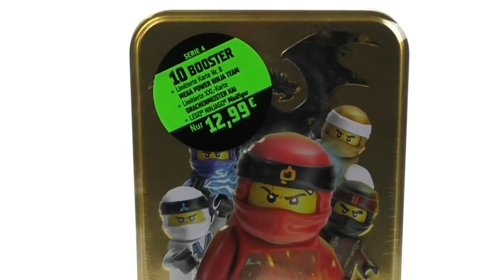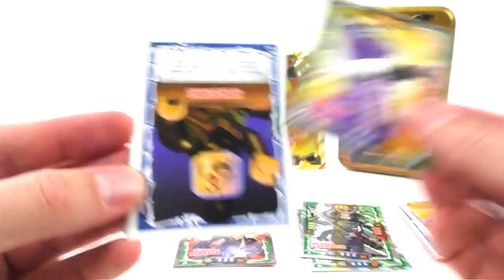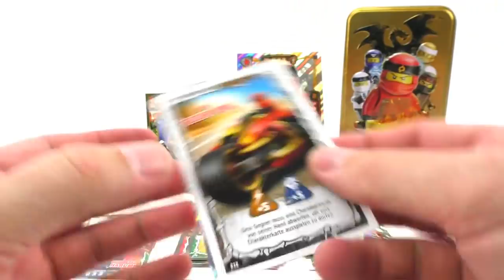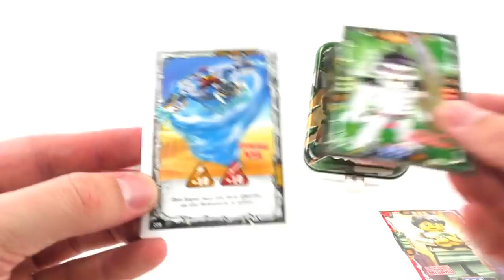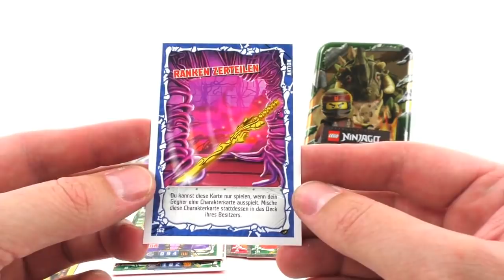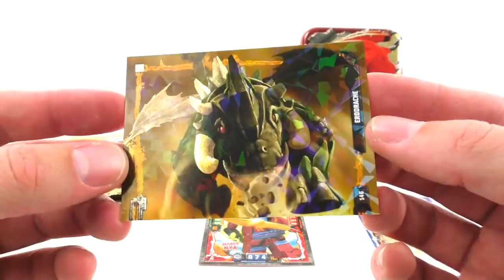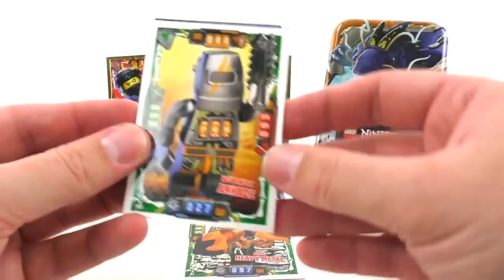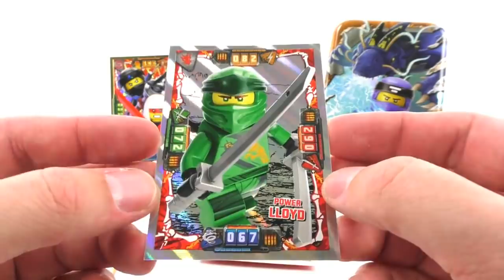Alle 4 Tin Boxen vom LEGO Ninjago Trading Card Game Serie 4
Hey Leute,
heute öffnen wir mal die vier neuen Tin Boxen vom LEGO Ninjago Trading Card Game Serie 4 ;)

- Rote Mini Tin: 5 Booster / Limitierte Karte / LEGO Ninjago Minifigur.

- Blaue Mini Tin: 5 Booster / Limitierte Karte / Bonus Goldkarte / LEGO Ninjago Minifigur.

- Grüne Tin: 7 Booster / Limitierte Karte

- große Tin: 10 Booster / Limitierte Karte / XXL Karte / LEGO Ninjago Minifigur

Ihr könnt gerne bei der Abstimmung mitmachen oder ihr schreibt mir eure Lieblings Tin unten in die Kommentare :)

Viel Spaß ;)